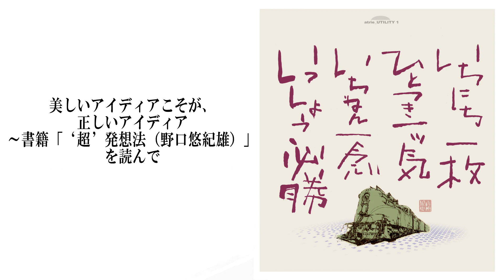美しいアイディアこそが、正しいアイディア～書籍「‘超’発想法（野口悠紀雄）」を読んで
『「超」発想法』
野口悠紀雄著　講談社　　2006年初版
野口 悠紀雄氏は、日本の経済学者、元大蔵官僚。

「超整理法」という書籍がベストセラーとなったことで知られる。
今回は4つポイントをピックアップし、そこから展開させていきます。

【1】科学的発見の必須は、集中できる環境

【2】模倣こそ創造活動の出発点である。
【3】美しいアイディアが正しいアイディア
【4】テレビ文化の異常さ
※コメントやご連絡は、ＦＢのメッセージにてお願いします。

【My main websitek ～おしゃれでレトロな欧米風イラストとマンガ】